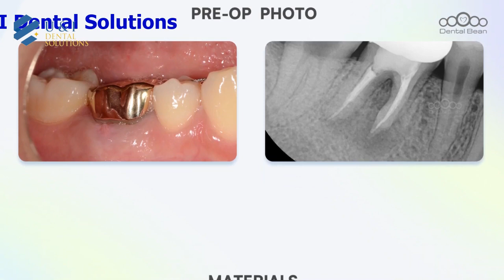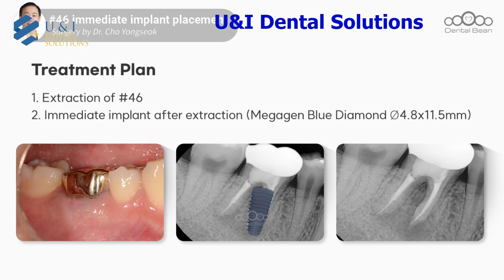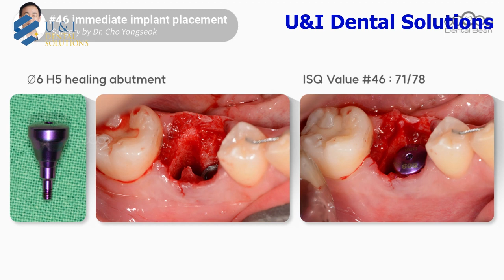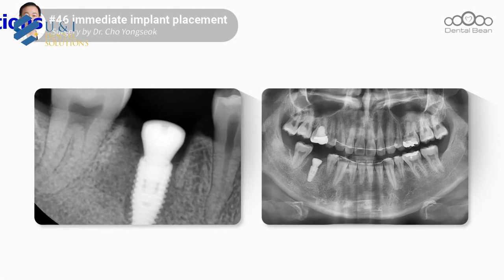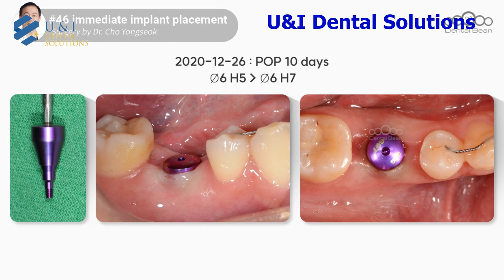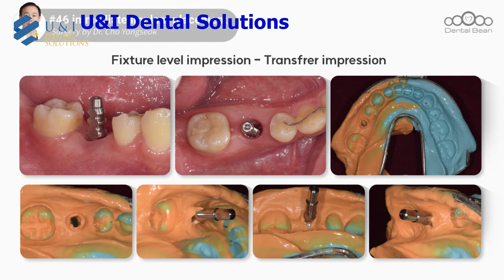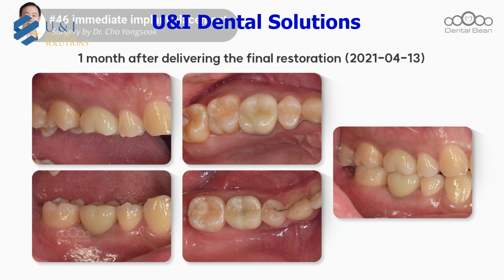#46 Đặt implant ngay sau khi răng thưa [Dr. Cho Yongseok]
Dental Bean là một trang web giáo dục nha khoa trực tuyến. [Megagen] Bộ công cụ bảo vệ Blue Diamond[ Thông tin ]Làm Điều đó có vấn đề Nó là gì? Chúng tôi mời bạn đến với trang web toàn cầu của chúng tôi i đặc biệt của bác sĩ! bạn 30.000 Pts để chúc mừng bạn đăng ký Dental Bean là nơi học tập mở cho các nha sĩ trên toàn thế giới.